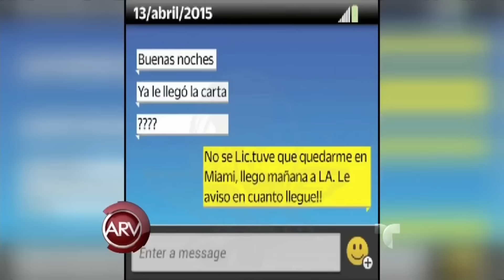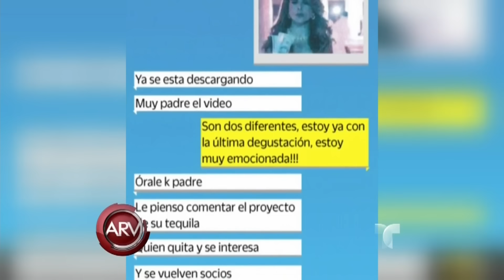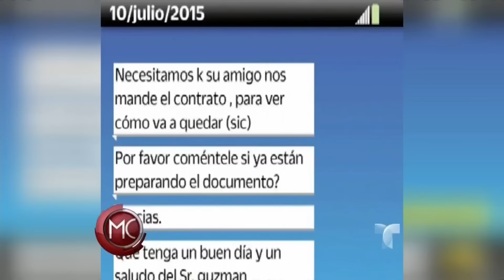Ana Layevska y Ninel Conde apoyan a Kate del Castillo | Al Rojo Vivo | Telemundo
SUBSCRIBETE Aylín Mujica, Lupe Esparza y otras celebridades opinan sobre la investigación de la actriz por su relación con el Chapo Guzmán